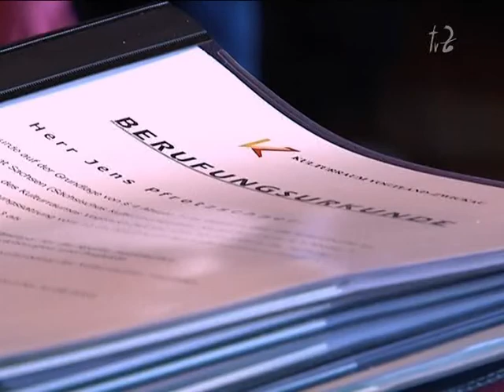Landrat beruft Kulturbeirat